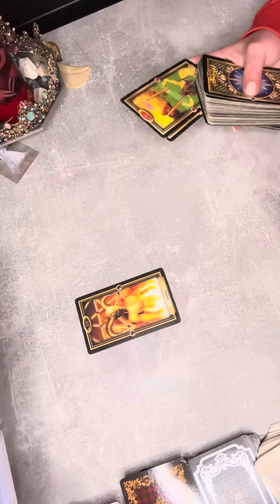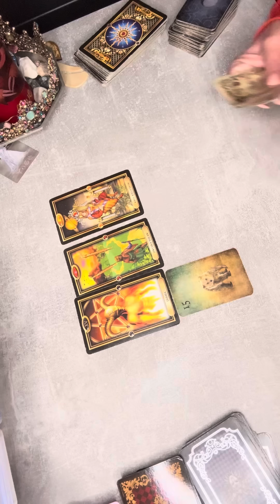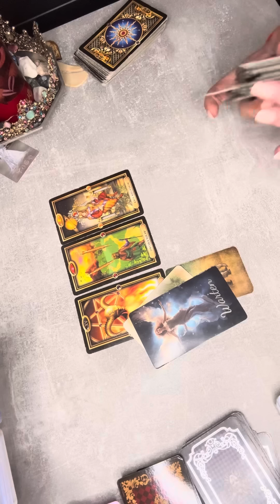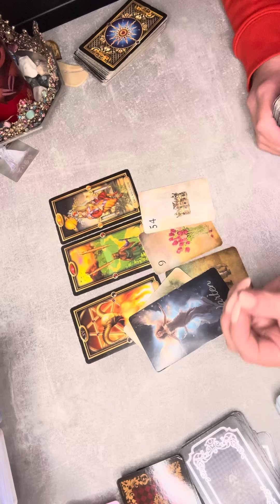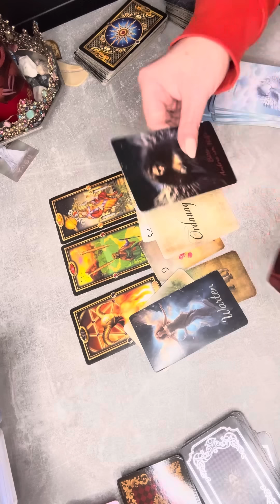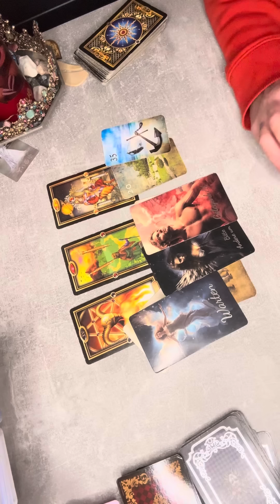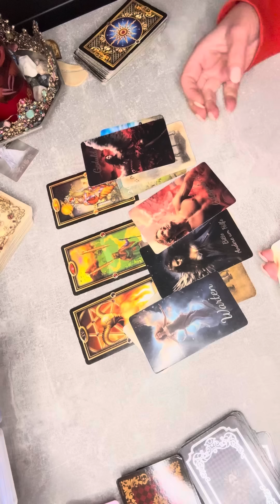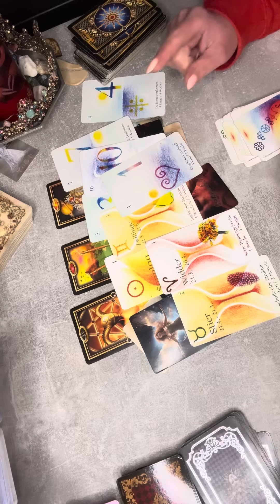Diabeł zamiecie ogonem!😜